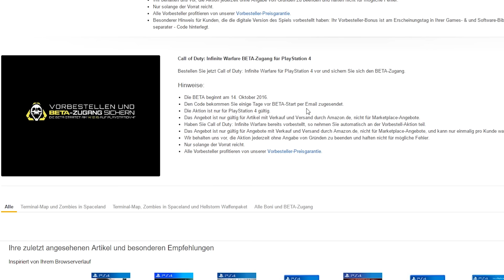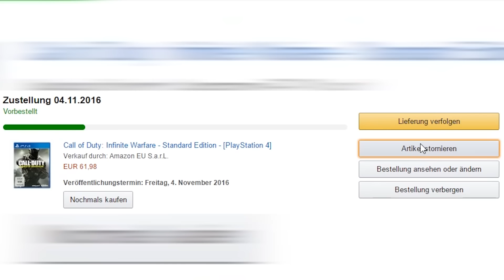KOSTENLOSE BETA CODES FÜR INFINITE WARFARE!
Wie kommt man kostenlos an Beta Codes für IW? Im Video die Erklärung! :)
IW & COD4 vorbestellen: PS4 | X1 | PC

Mein Setup:
• 1ms 144Hz Monitor
• Mikrofon für meine Videos
• Licht / Softbox
• Aufnahme Karte
• Headset für guten Sound
• Konsole: Playstation 4
• Konsole: Xbox One